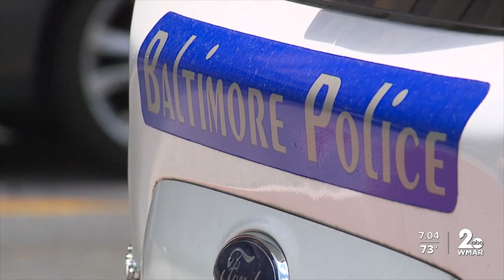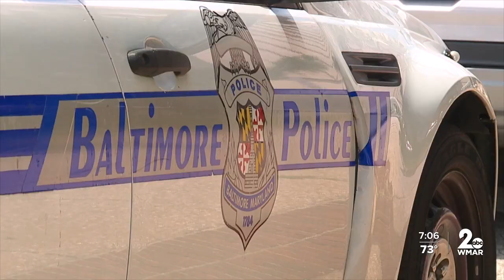Newly redrawn district maps to help balance workload of BPD